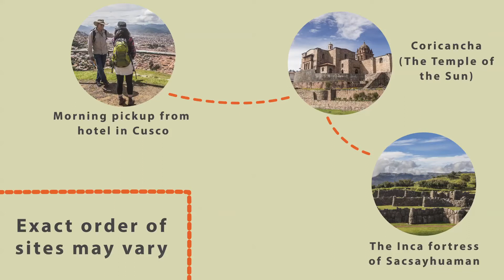Director's Pick: Rosalia's Total Cusco (Customizable Tour Package)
Our collection of tour packages feature must-see destinations in Peru and the Galapagos Islands. Select a package from our website that plucks at your heartstrings and customize your dream vacation from start to finish.

Tell us where you want to go and what you want to do anywhere in Latin America, and we'll design an itinerary specifically for you.